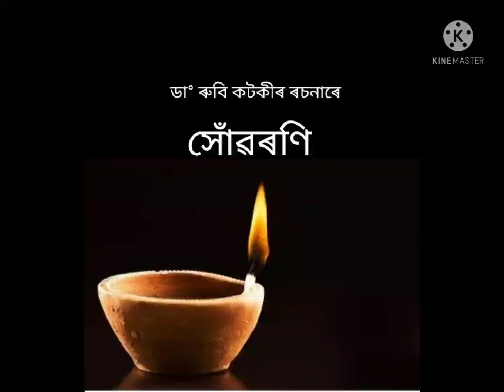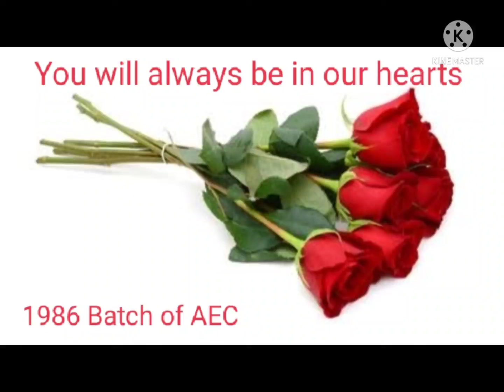সোঁৱৰণি(Remembrance):A Poem by Dr. Ruby Kotoky in memory of our friend Sapoon Borthakur, her husband